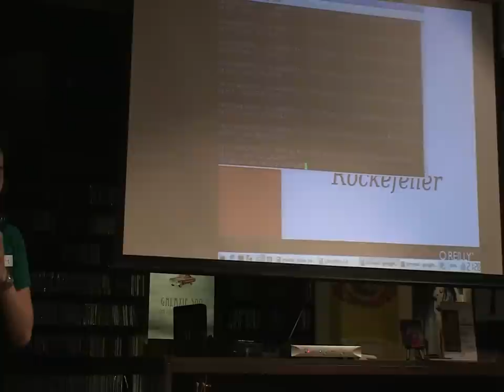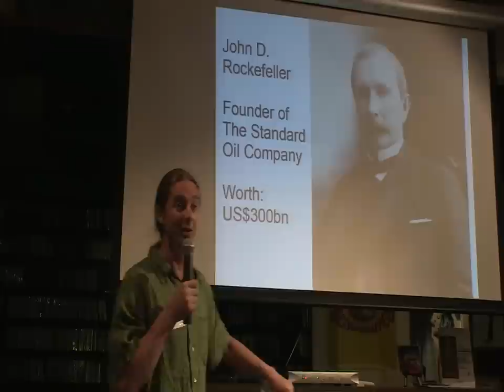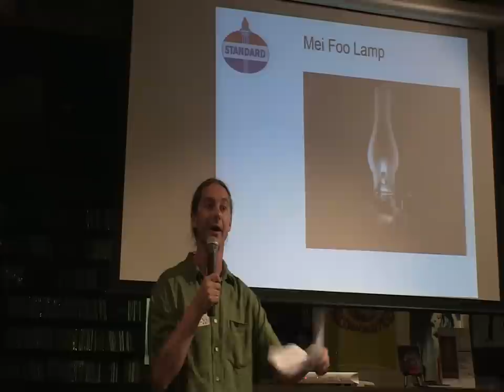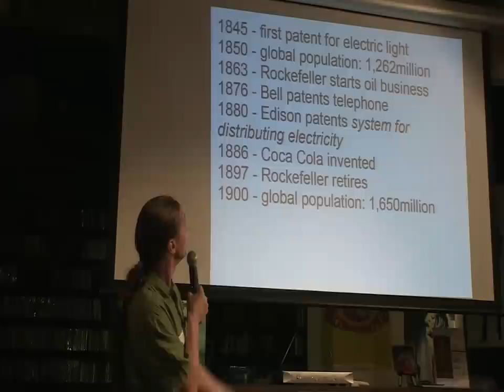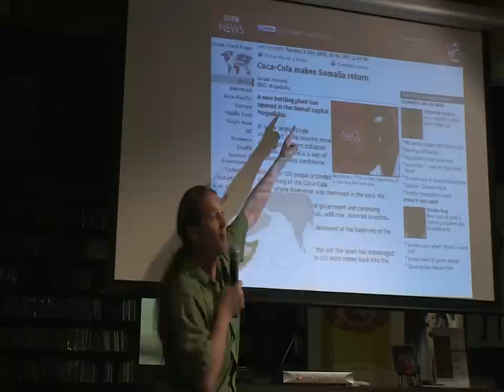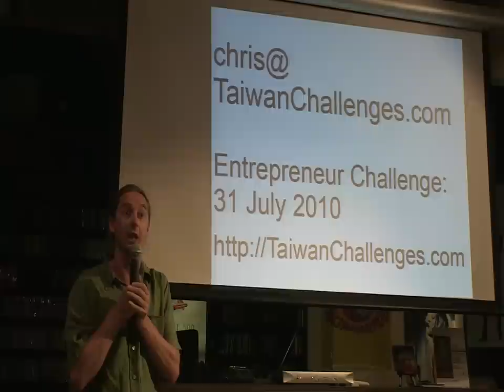Chris Ke Sihai - An alternative look at business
Ignite Taipei #1, talk 10, Chris takes lessons from history on how create truly lasting businesses, and inspires future innovators in the audience.